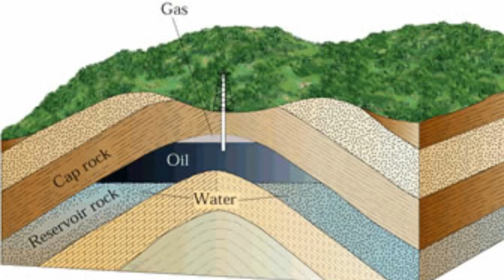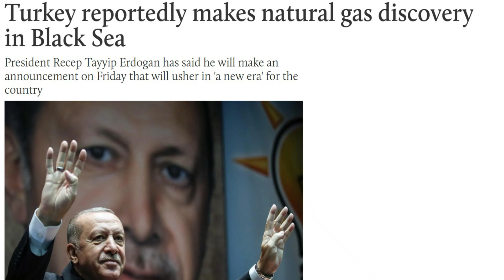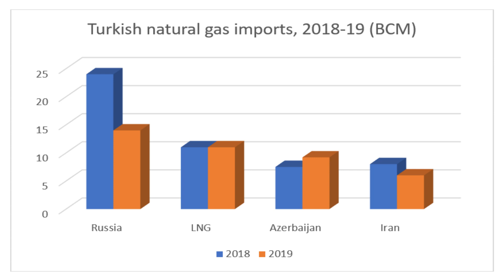TURKEY DISCOVERS OIL AND GAS IN BLACK SEA [ HOW IT WILL CHANGE GEOPOLITICS ]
Turkey announces historic Black Sea natural gas find

President Recep Tayyip Erdogan said Turkey has found 320 billion cubic meters of natural gas in the biggest ever discovery in the Black Sea, and hopes to begin production by 2023.

The lira and benchmark share index both gave up gains, though, possibly reflecting disappointment among investors over the size of the deposit.

”We have conducted this operation completely through national means,” Erdogan said Friday in a much-trailed press conference at his office in Istanbul. “We didn’t even rely one bit on foreign sources in drilling operations.”

The Fatih drill ship located the gas in the so-called Tuna-1 field, he said, and exploration is continuing in other fields.

“The question now is how much of this gas is recoverable,” said Jonathan Lamb, oil and gas senior analyst at Wood & Company, a Czech investment bank. “This is not clear yet. What the market really wants to know also is how much they can produce per year, but I don’t think they are in the position to say that yet.”

The lira fell 0.7% at 7.3470 per dollar at 4:57 p.m. The Borsa Istanbul 100 index fell as much as 1.8%, while shares in energy companies including refiner Tupras, Aksa Enerji and Aygaz dropped sharply after the news.

Black Sea Find

Turkey bought three drilling ships in recent years as it dramatically expanded energy exploration in the Black Sea and contested waters of the eastern Mediterranean. It’s keen to find sizable energy reserves to ease its heavy reliance on imports from Iran, Iraq and Russia, and support one of the biggest economies in the Middle East.

The Fatih has been drilling to a depth of 3,500 to 4,000 meters (11,500 to 13,000 feet), Energy Minister Fatih Donmez said last month. Turkey’s state-run oil company TPAO, however, has no experience in deep-sea gas production and would likely need to enlist a major firm to exploit a field. With oil and gas prices having slumped, the economics of developing such a find may be less attractive than in the past.

Tuna-1, some 150 kilometers from Turkey’s coast, is close to an area where maritime borders of Bulgaria and Romania converge and not far from Romania’s Neptun block, the largest gas find in the Black Sea in decades discovered eight years ago by Petrom and Exxon.

Romania has shallow-water gas projects, but a major deep-water find by eight years ago has still to be exploited. A company backed by the Carlyle Group is also exploring off Romania, aiming to get gas in 2021. Rosneft has explored in the Russian part of the Black Sea but without concrete results.

Turkey is mired in territorial disputes with Greece and Cyprus in the eastern Mediterranean as it searches for oil and gas in contested waters. France has temporarily increased its military presence to ward off Turkish steps, and German Chancellor Angela Merkel on Wednesday said the EU was concerned over the increased tensions.

Erdogan said he also expects “good news” from exploration activities in the eastern Mediterranean.

The channel tries to provide current affairs and in depth knowledge about the subject matter regarding UPSC/IAS/PSC exams and as well as some new insights into the news and politico-economic world affairs